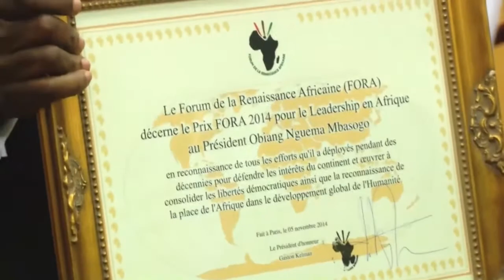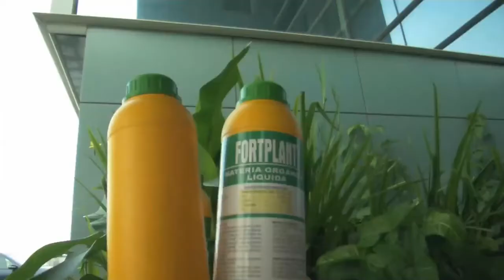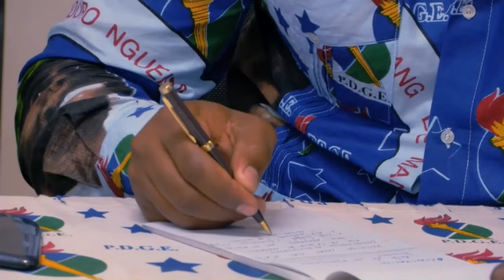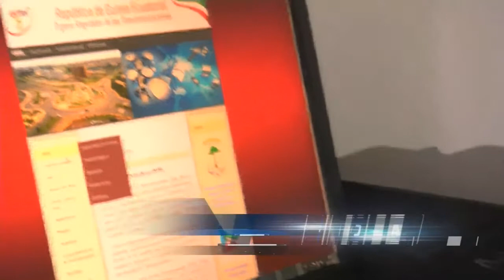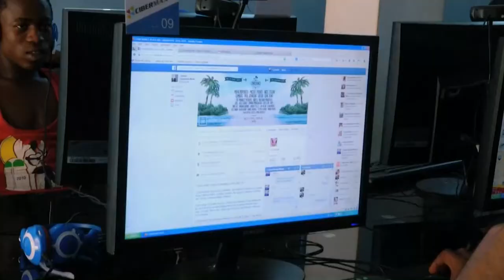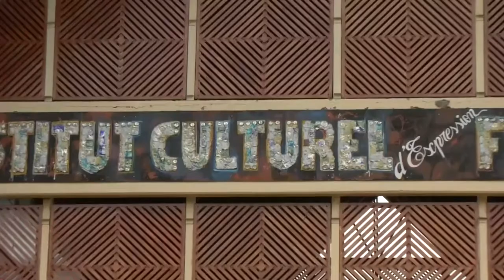JT ASONGA Miercoles 12.11